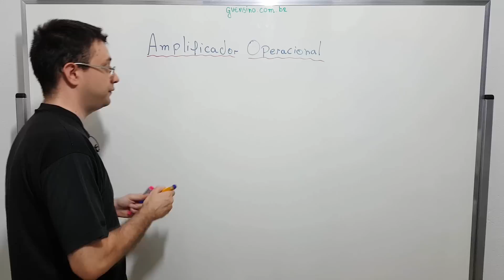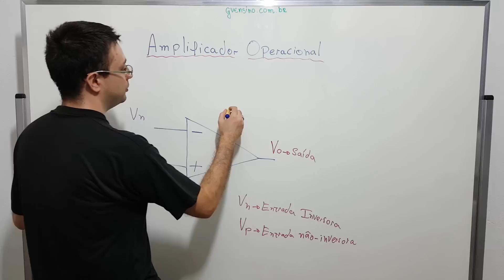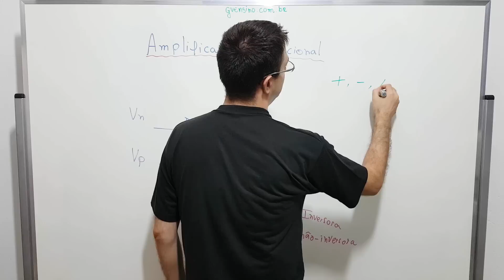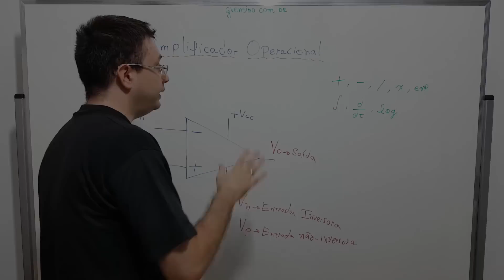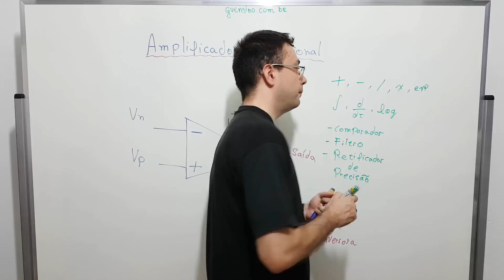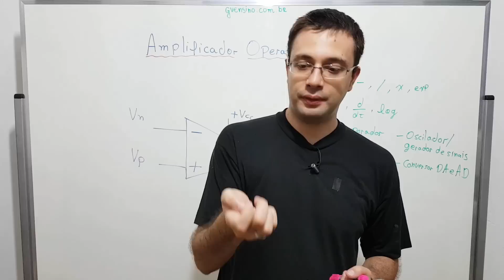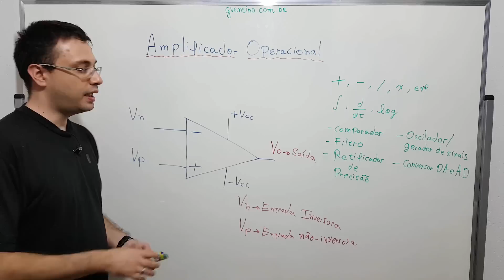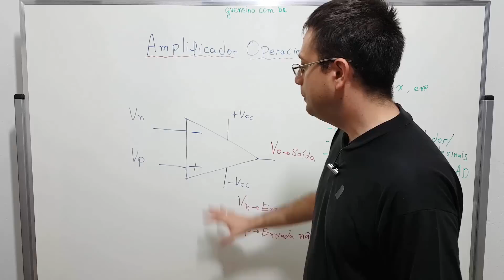#11 Conheça o Amplificador Operacional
Nesta aula vamos finalmente começar a conhecer o Amplificador Operacional. Vamos conhecer sua simbologia, o nome de suas entradas, as funcionalidades que ele pode realizar e várias outras coisas!